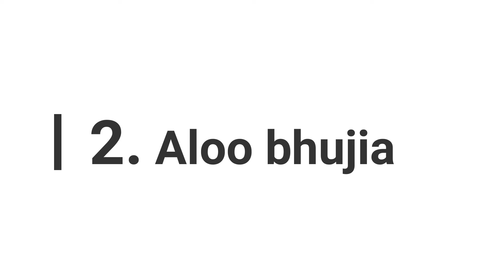2 Quick & Easy Sehri Recipes | Ramadan Special Recipes 2020 | By Mom and Son Kitchen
How to make Quick and Easy Sehri Recipes at Home. Easy Recipe by Mom and Son Kitchen.

7 Spoon Chocolate Cake Recipe | For Beginners Easy Recipe | By Mom and Son Kitchen

Easy Pizza Bread Recipe | For Beginners Easy Homemade Recipe| without Oven Recipe|By Mom and Son Kitchen

Potato and Cheese Easy Bread Roll | Homemade Easy Recipe For Beginners| By Mom and Son Kitchen

Easy Vegetable Macaroni | For Beginners Easy Recipe| By Mom and Son Kitchen

Easy Dahi Phulkiyan Recipe | For Beginners Easy Recipe |By Mom and Son Kitchen

Garlic Mayo French Fries | French Fries |For Beginners | By Mom and Son Kitchen

Mix Pakora Recipe| For Beginners Easy Recipe | By Mom and Son Kitchen

No Bake Choco Cake| just 3 Ingredients |Homemade Cake Without Oven| For Beginners By Mom&Son Kitchen

BatterFry Fries | Easy Homemade Recipe For Beginners| By Mom and Son Kitchen

sHow to Make Best Crispy Onion Rings|Ramzan Special recipe by mom an son kitchen

How to Make Quick& Easy 3 ways Pakora Recipe|Ramadan Special 2020 Reicpe| by Mom and Son kitche

How to make Crispy& Unique KFC Style Popcorn Chicken

Easy way to make Crispy Chicken Vegetable Rolls with Homemade Sheets |Ramadan Special 2020 Recipes

Arabian Rice With Saucy Chicken (KFC STYLE) Lockdown Easy Recipe By Mom and Son Kitchen